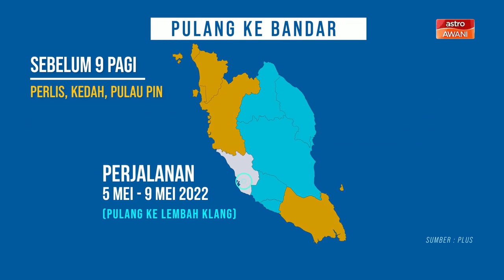Balik Kampung | Tinjauan udara kesesakan jalan raya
Laporan kesesakan trafik di jalan utama dan lebuh raya dari 'awan biru' bersama Wartawan Astro AWANI, Fareez Azman yang melakukan tinjauan udara sejak awal pagi tadi bersama Unit Udara Polis Diraja Malaysia (PDRM).